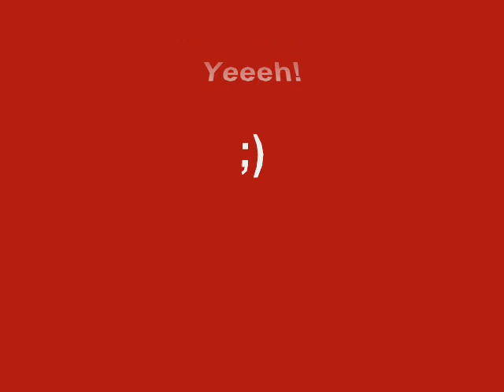Graffiti Studio 2: BLACK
Another video of me in Graffiti Studio.

"BLACK"

Song:

CNN - Yes Sir